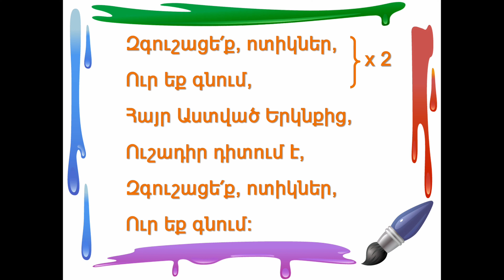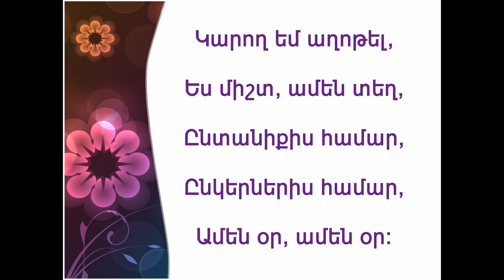Ինչպե՞ս աղոթել Մենիկ պահի ժամանակ (4)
Տեսաշարը պատրաստված է Մանկանց ավետարանչության ընկերակցության կողմից։ Չորսմասանոց տեսանյութ Մենիկ պահի մասին։